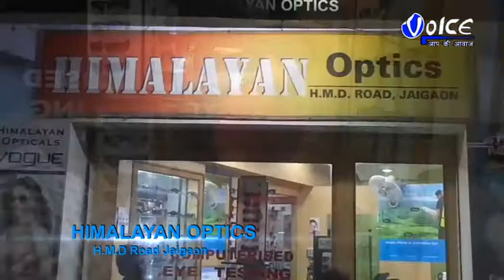ভোর রাতে বাড়িতে ঢুকে ধারালো অস্ত্র দেখিয়ে লুটপাট ঠাকুর ঘরের মালদা জেলার ইংরেজবাজার থানার মালঞ্চ পল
ভোর রাতে বাড়িতে ঢুকে ধারালো অস্ত্র দেখিয়ে লুটপাট ঠাকুর ঘরের মালদা জেলার ইংরেজবাজার থানার মালঞ্চ পল্লী এলাকার ঘটনা